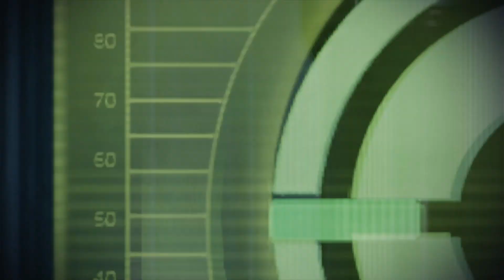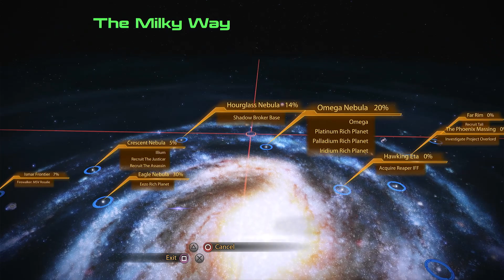Mass Effect 2 Legendary Edition-M Paragon Gameplay Walkthrough/No Commentary Part 21 Shadow Broker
This will be, "Mass Effect 2 Legendary Edition-Male Paragon Gameplay Walkthrough/No Commentary" from beginning to the end of the story where we will be playing as Commander Shepard Continuing the story of Mass Effect 1 to Mass Effect 2, where he will be discovering new race and the galaxy and fighting a new enemy called the Collectors who are working with the reapers to bring them back or prepare for their return from darkspace  an Extinction event enemy called the Reapers from whipping out all life in all the corners of the galaxy and by Uniting all races Together we may have a chance of stopping them. The Gameplay of "Mass Effect 2 Legendary Edition" will be on PS4 Pro so make sure to hit the like button and leave a comment down below and subscribe to the channel that can be found down below.